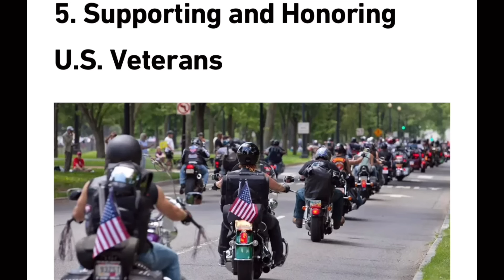HELLA ANGELS & VENEZUELAN GANGS-UPDATE